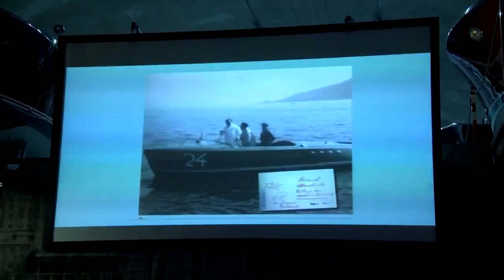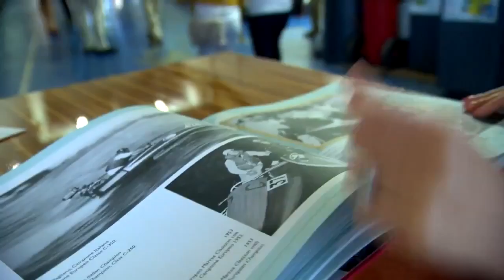MC Info Riva Racers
Historic Racing Boat by Riva, 13th - 15th may 2016